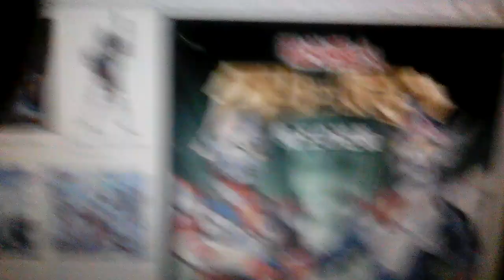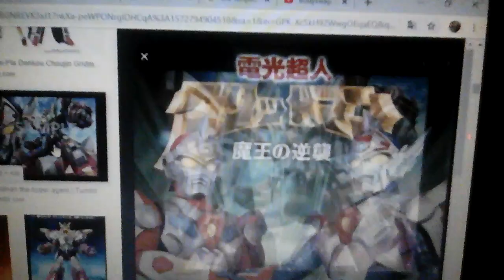Video sembang tentang : denkou choujin gridman ✨ 🎶 🌟 🌟 🌟 🌟 🌟 🌟 🌟 🌟 🌟 🌟 🎶 ✨ 🌠 🌠 🌠 🌠✨